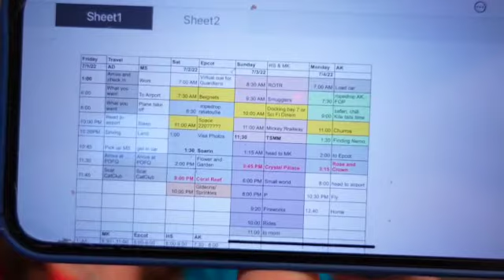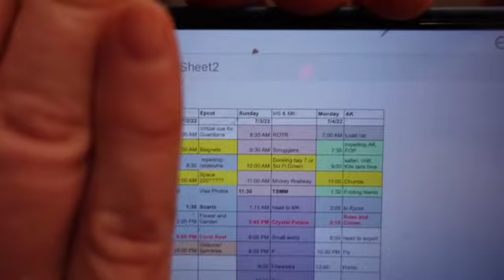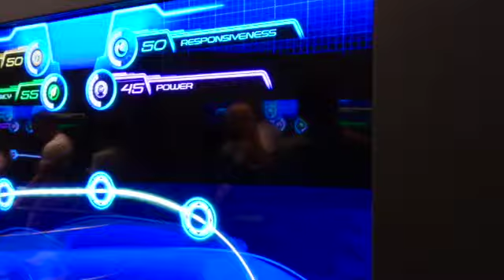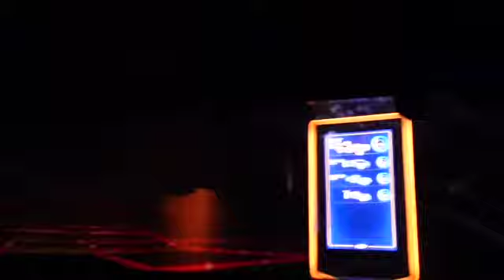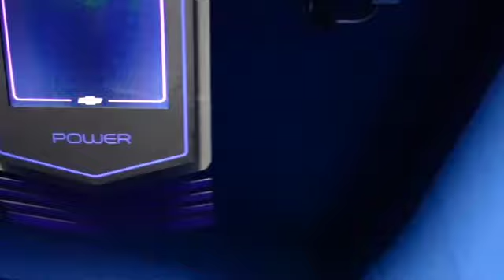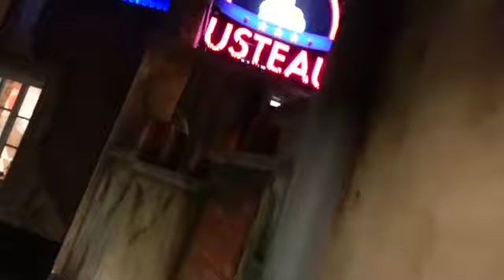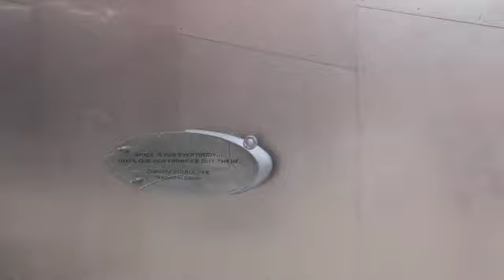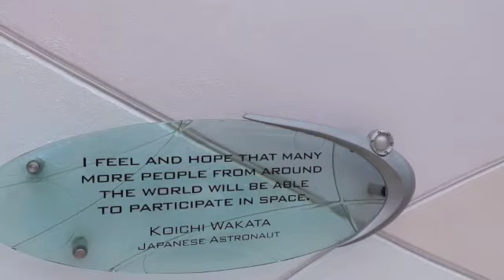July 2022: What did you forget, Michele?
Join Michele and Arlene as they head out to Epcot for the first day of their weekend vacation. I realized that I forgot a number of essential items, including the Motion Sickness bands she needed to try to ride Guardians of the Galaxy's Cosmic Rewind. I try the  beignets before we take the bus to the parks for a little after rope drop. I ride Test Track. Next, we head to the France Pavilion and rid Ratatouille where Michele gets queasy. Then we head to Space 220 and check out the signs outside Mission Space before grabbing a photo or 2 at Cosmic Rewind. We head out back to the Resort before the rain rolls in.